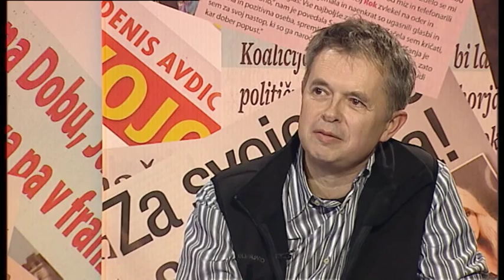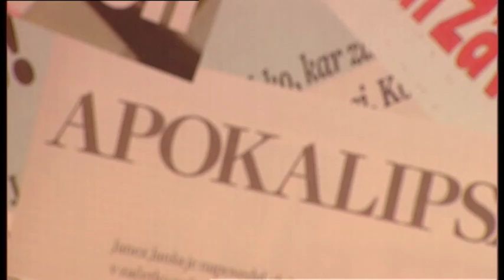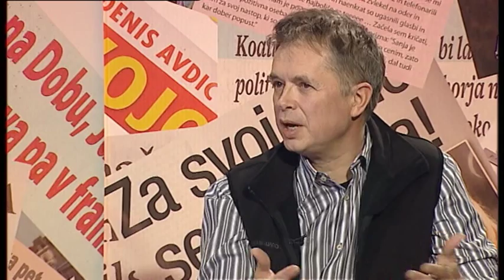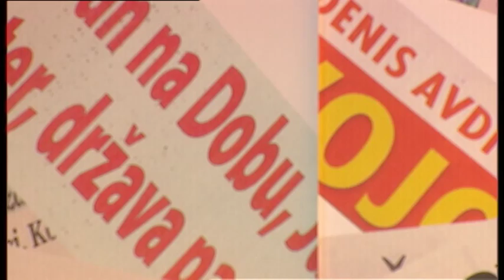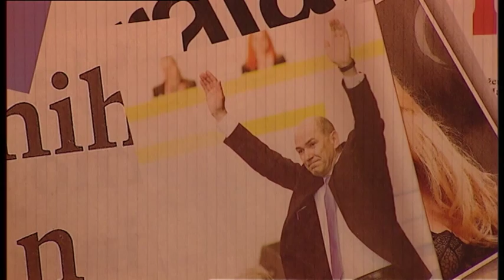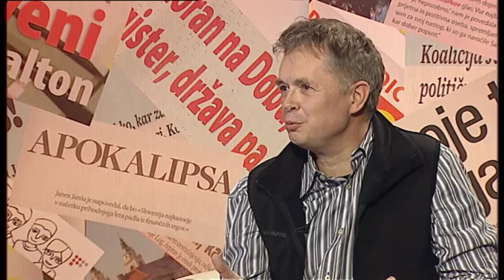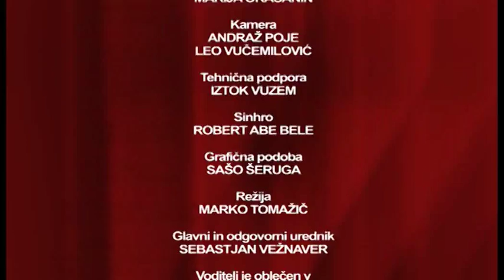Požareport - Blaž Vodopivec 12.02.2015